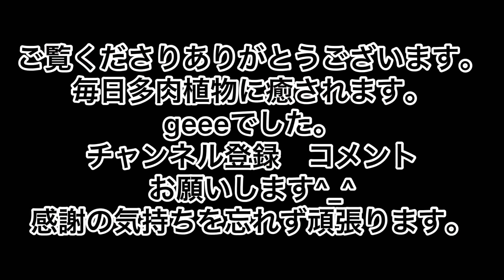[多肉植物]私もサンタにに…クリスマスプレゼント企画🎁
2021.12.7.雨　ずーっと天気悪い
もうすぐクリスマスなので私もサンタに🎅
クリスマスプレゼント企画🎁
合言葉忘れずに^_^